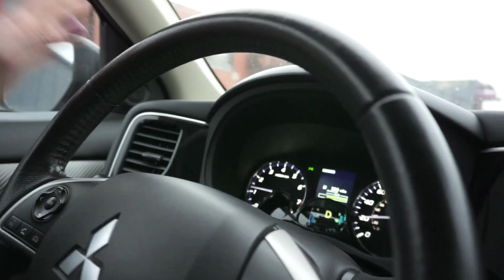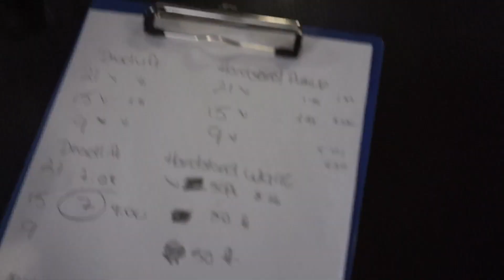CrossFit Open Workout 18.4 | FINALLY HANDSTAND WALKS | intheopen | VLOG 8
You've somehow found your way to my channel, so welcome!

This is the 8th video of my open series here on YT :)  enjoy!

~ Travel, Fitness, Food, Fun & lots of laughs ~